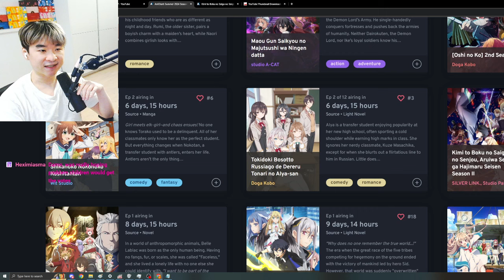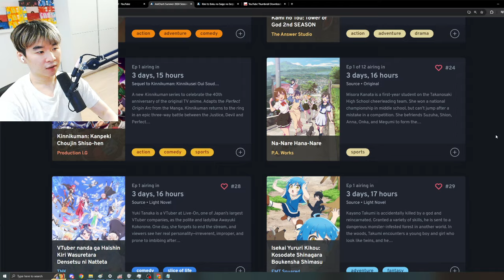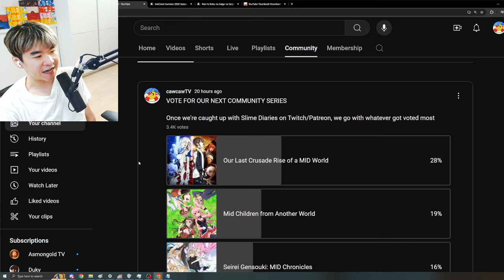About The Dangers in My Heart and Our Last Crusade or the Rise of a New World......